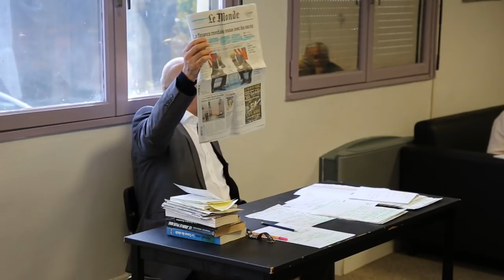Conférence -débat "La crise économique mondiale à venir"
La Fédération Front national du Rhône vous propose la vidéo de la conférence - débat : "La crise économique mondiale à venir" animée par Jean-Claude Guichard (21 octobre 2017).